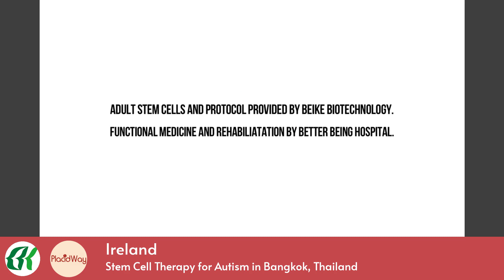Stem Cell Therapy for Autism in Bangkok, Thailand – Ireland Testimonial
Witness the transformative power of stem cell therapy for Autism in Ireland's inspiring journey. Discover how regenerative medicine in Bangkok, Thailand brought renewed hope and remarkable progress. 🌟